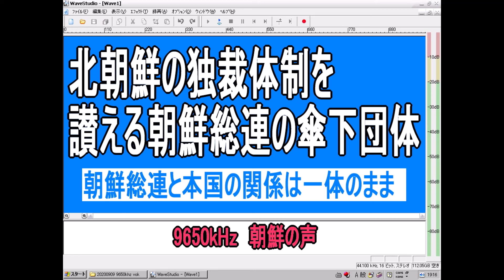北朝鮮の独裁体制を讃える朝鮮総連の傘下団体 朝鮮の声放送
朝鮮総連傘下団体が北朝鮮の建国72年を盛大に祝っています。
独裁国家の北朝鮮の主体思想を支持する朝鮮総連ですが傘下団体が続々と朝鮮の声放送に登場。

朝鮮総連の機関誌を発行している朝鮮新報社や朝鮮学校関係団体も祝電を本国に送っています。

この種の祝電は一種の社交儀礼のようなものではありますが、朝鮮総連や朝鮮学校関係者が本国との関係で一体化し、本国の朝鮮労働党の導きに従って、日本国内で朝鮮労働党に追随しつつげるような関係は今後も変わらないと思います。

朝鮮学校や朝鮮大学校が金日成や金正日の肖像画を外して民族教育をやれ！といわれても絶対に従わない理由もこの辺にあるのではないでしょうか？

北朝鮮本国も日本の朝鮮総連が祝電を送り、主体思想を讃えたとなれば本国の体制を維持していることに強力な援軍となるわけで関係は相変わらず密なままだと思います。